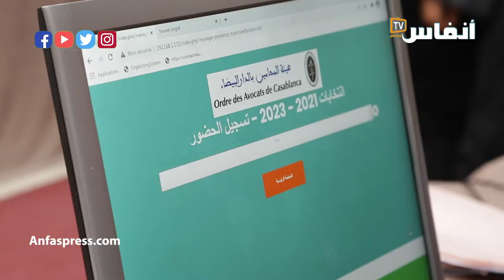خبير تقني: النظام المعلوماتي لانتخابات المحامين مؤمن وليس فيه أي تلاعب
لإكراهات جائحة كورونا، استعانت عدد من هيئات المحامين في انتخاباتها بشركات معلوماتية متخصصة في التصويت الإلكتروني، وهو ما يطرح مسألة الأمن الرقمي.
في هذا الحوار يجيب مصطفى السحيمي مدير شركة للمعلوميات عن هذا التساؤل.

أخبار المغرب
# أخبار عاجلة